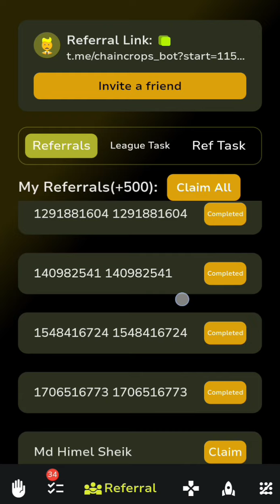September 7 ChainCrops daily combo | Chain Crops daily combo for today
Chain crops daily combo for today 7 September